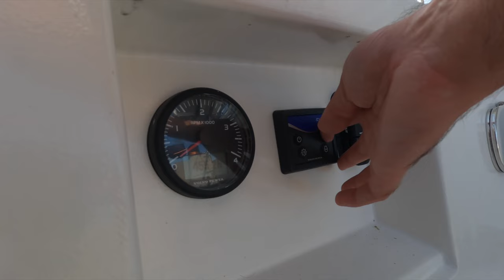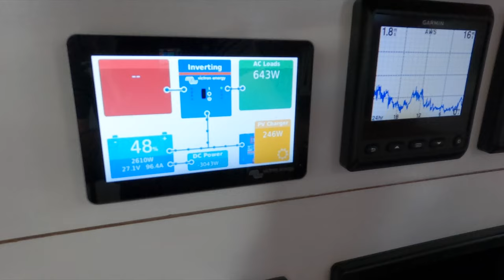Sail Life - DIY beanbag chairs for sailing? They are awesome! ⛵️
In this week's video, we make beanbags and check out a waterfall with our friends from @TeuluTribe